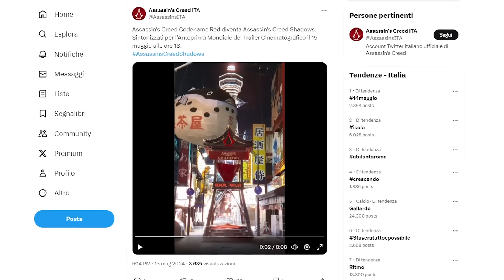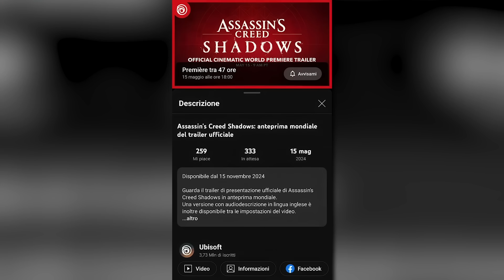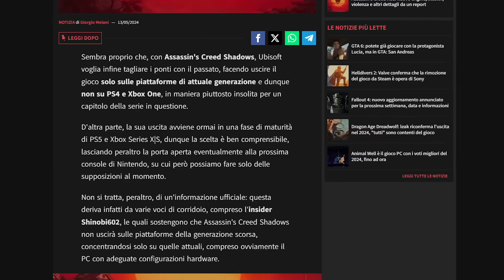ASSASSIN'S CREED SHADOWS: Data d'uscita, Trailer e quello che vogliamo!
Ubisoft è pronta a mostrare il trailer di Assassin's Creed Shadows, il nuovo gioco precedentemente noto come Codename Red e ambientato nel Giappone feudale. In attesa di seguirlo in diretta, ricapitoliamo i dettagli emersi, la data d'uscita e le nostre aspettative.

0:00 Arriva Assassin's Creed Shadows
0:54 Il titolo ufficiale
2:31 La data d'uscita
6:44 Su quali console esce?
8:08 Cosa vorremmo dal gioco
13:17 I rumor sui personaggi